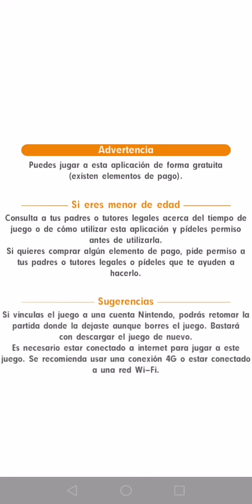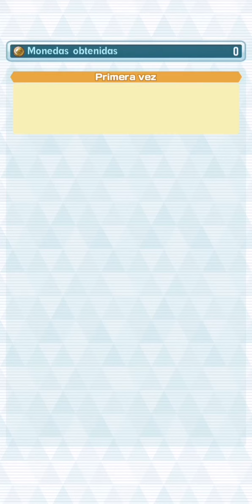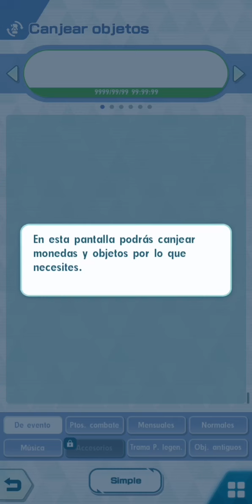El bosque de la waifu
How about this I am train welcome to a new episode of pokemon masters ex ironically I am uploading from 4 to 6 videos a day giving this game that which is a p2w game I have not spent a single gem on the gacha that did please me He has given several beatings in various parts but I had a wonderful time playing it directly. Finally, returning to the topic of how Erika does it to attract so many women if she is not a lesbian and is a sweetheart.

Que hubo que tal esta yo soy train sea bienvenido a un nuevo episodio de pokemon masters ex ironicamente estoy subiendo de 4 a 6 video diario dandole a este juego eso que es un juego p2w no he gastado ni una sola gema en el gacha eso si me ha dando varia paliza en varia parte pero me paso de maravilla jugandolo directamente en fin regresando al tema como erika se la hace para atraer a tanta mujeres si no es lesbiana y es un amor